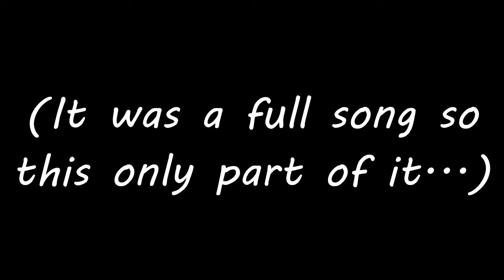Top 5 Flipaclip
Sorry that not alot of people were included in it but if you are good at flipaclip and request another one I will put you in it.

p.s i'm planning on making another one of this in the future...